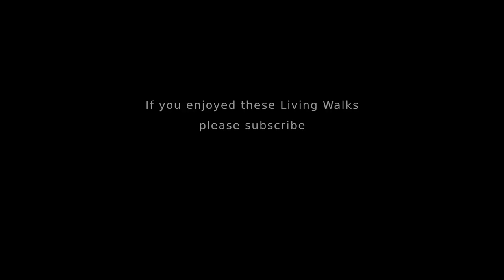[4k] Coffee Shop Ambience - 1 hour of Relaxing Sounds of Cluj, Romania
Enjoy the Coffee Shop ambience in this one hour video featuring the relaxing sounds of Cluj Napoca, Romania. Coffee Shop background noise, especially when it uses the natural sounds of a busy town square and passers-by, can really aid relaxation and focused study.

These Coffee Shop sounds mixed with the natural relaxed ambiance of people going about their day, can help you wind down and either work, relax or even fall asleep.

The Coffee Shop asmr ambience, the natural sounds of the street and the footage in this Romania 4K video, were filmed on a GoPro 6 in 2019

THIS VIDEO FILMED WITH: GoPro Hero 6 Black

HOW DO WE TRAVEL? - You too can stay in a city almost for free, doing what we do